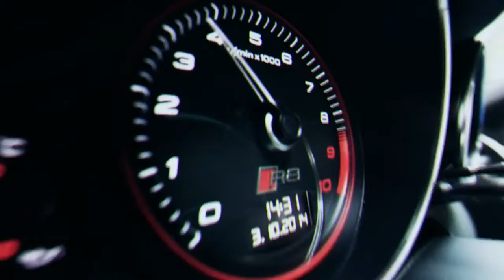AC Milan vs Supercar by TOYO TIRES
GOPRO SPECIALIST OPERATOR

Starring: Jérémy Ménez, Riccardo Montolivo, Adil Rami, Filippo Inzaghi, Keisuke Honda.

Japanese tire maker Toyo Tire & Rubber Co., Ltd., is launching a brand promotional video that features prominent footballers Montolivo, Ménez and Rami, Honda from A.C. Milan competing in a city alley race against an Audi R8. The two-and-a-half-minute video, complete with a surprise ending after the tagline “Amazing Performance”, will go live on YouTube on November 12, 2014

The four footballers dribble and pass a soccer ball to each other throughout the streets and rooftops of Milan with masterful skill. The Audi R8, equipped with “PROXES T1 Sport” high-performance tires, drives through the same streets with a soccer ball buckled in at shotgun. Racing in style, it heads for the same goal as the footballers. Who will win? The people of Milan hold their collective breath.